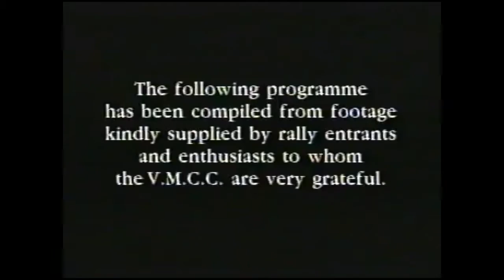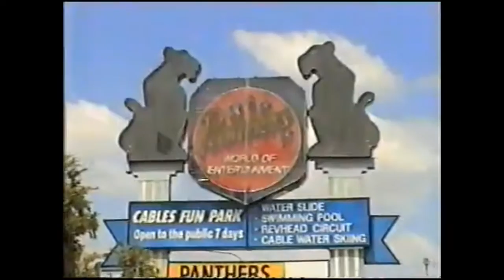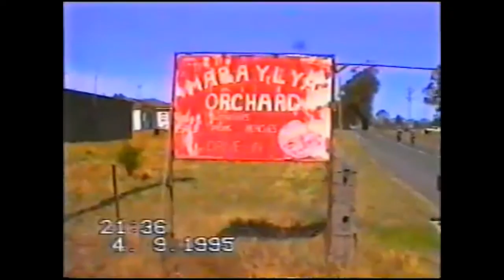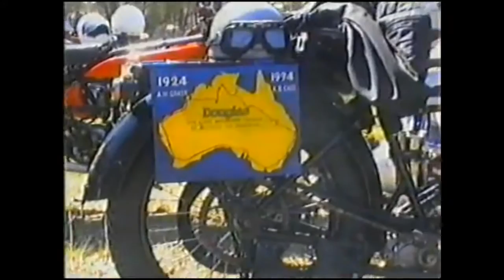VMCC Of Australia NSW 40th Anniversary Rally (Seary Files Part 4)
VMCC Of Australia NSW 40th Anniversary Rally 1995 Part 1

VVCMCC Of The ACT Presents The Seary Files Part 4.  Parts of this film has been edited as time has taken its toll.